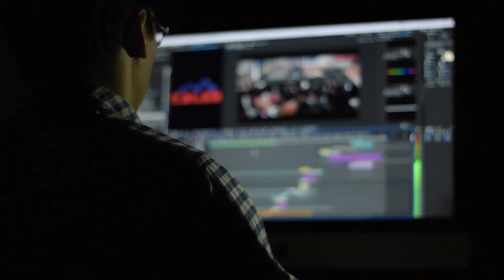Proyecto de recuperación y de adaptación casa baja en el Maillo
El Partido Socialista en las cortes de castilla y león instan a la Junta  a promover un proyecto de recuperación y de adaptación para la visita de los restos del convento de la Casa Baja de “El Maíllo”, en la comarca de Ciudad Rodrigo (Salamanca), así como su difusión y promoción turística.